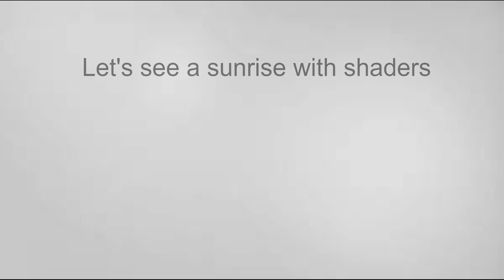Ayyanar temple in minecraft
If you want images with shaders to set as wallpaper , kindly follow me in telegram.